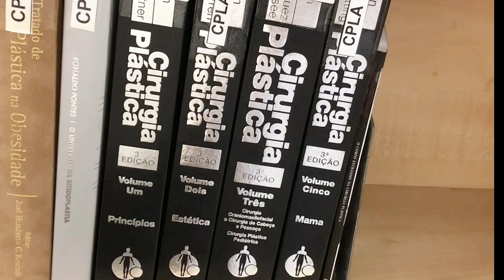E essa história?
Vim contar para você sobre um trabalho que fiz que é muito gratificante para mim: a tradução de um capítulo do livro Plastic Surgery. 👨‍⚕️📘

📚 Com ele, pude perceber na prática que traduzir um livro vai muito além de simplesmente transpor para outra língua.

É preciso pensar a obra num contexto que faça sentido para a compreensão do leitor, expressando o que o autor quis dizer no idioma original. 🤓

Se você achou a história interessante, deixe a sua curtida! 👍